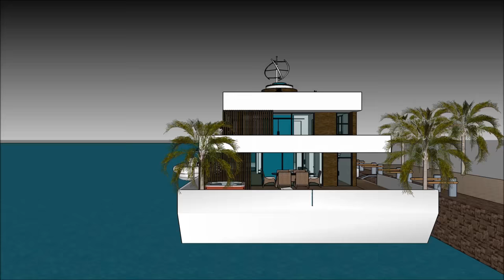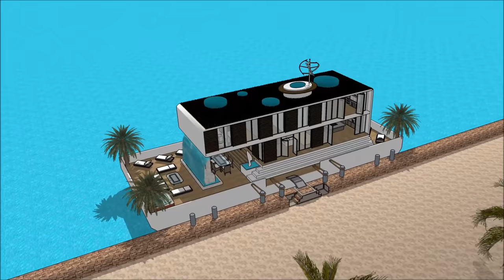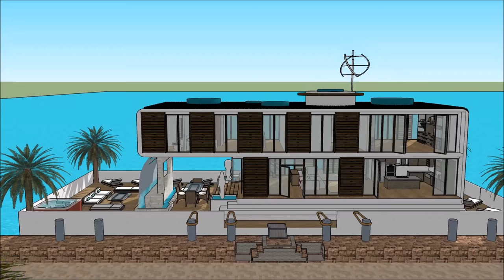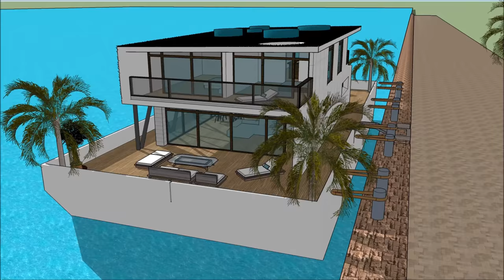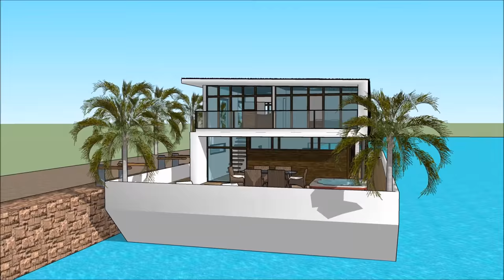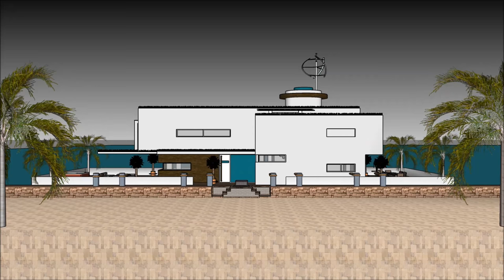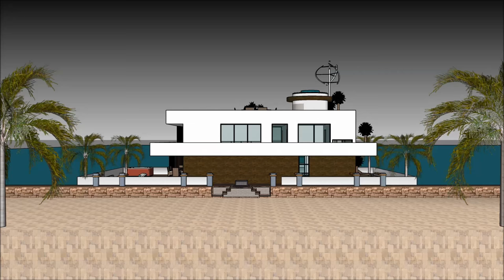Résident permanent Péniche France Paris Pays Bas Amsterdam pour une vie de luxe au bord de la marina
Le Résident permanent Péniche France Paris Pays Bas Amsterdam pour une vie de luxe au bord de la marina est fait pour maintenir la qualité de vie:

Le Résident permanent Péniche France Paris Pays Bas Amsterdam pour une vie de luxe au bord de la marina comprend une conception de barge extravagant prêt pour l'utilisateur extravagant à louer la barge péniche

Le Résident permanent Péniche France Paris Pays Bas Amsterdam pour une vie de luxe au bord de la marina a trois plans de niveau avec sous-sol en dessous, qui consistent toutes les installations nécessaires pour le locataire. La péniche Houseboat a un design contemporain unique avec des caractéristiques architecturales uniques. Il a son propre salon avec une vue magnifique sur la baie.